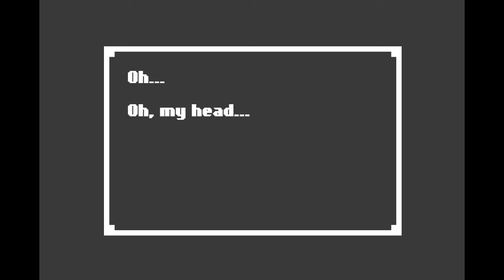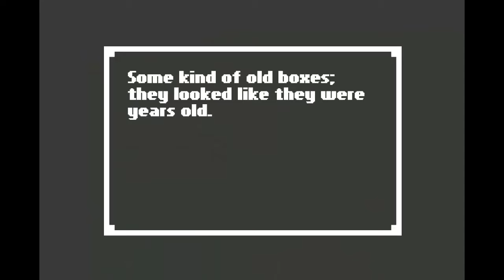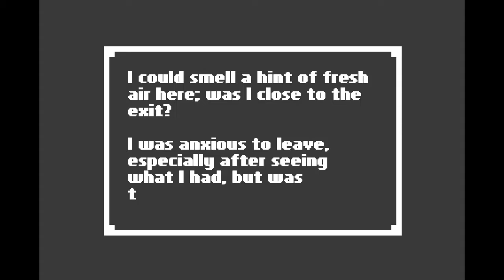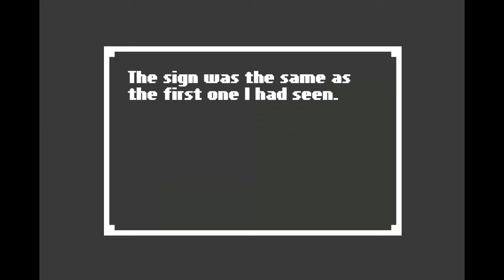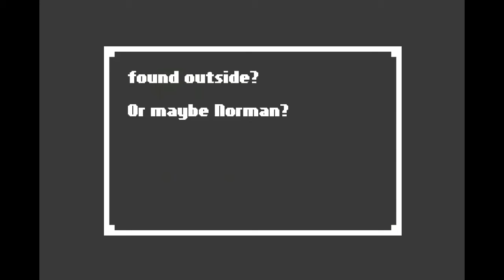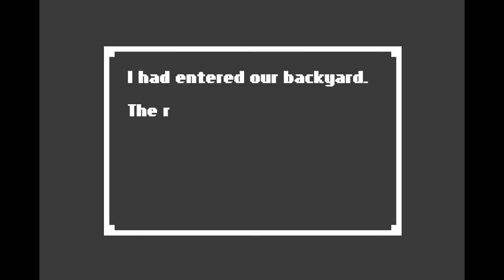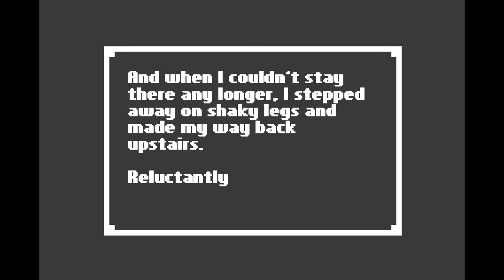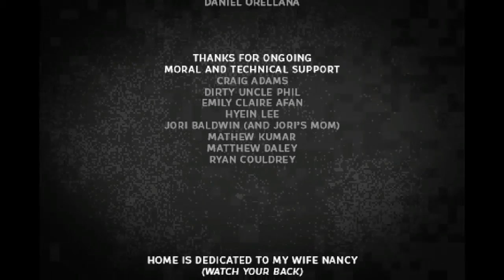Let's Play: Home - A Pixelated Horror Game [Full Playthough]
Mad Duck plays all the way through Home, a pixelated horror game by Benjamin Rivers.

It came out at some time last year (2012) and I remembered it being pretty cool. It was actually so long ago I completely forgot what happened in it. That's mainly why I decided to do the LP now, also I figured out how to record it without it being a tiny thing in the top corner of the screen. So yeah, full playthrough. All the way to the end in one sitting. Lets go!

What is Home?:
'Home is a unique horror adventure set in a beautifully-realized pixel world. It's a murder mystery with a twist—because you decide what ultimately happens.'

More about Home:
'Awakened by an oncoming storm, you open your eyes to discover yourself in a strange, dark room—tucked away in a house that's not yours.
As you play the game, it changes—subtly, almost imperceptibly—to reflect your perspective. It's a horror game unlike any other, and as you'll discover, its truths are entirely subjective.'

• Remember to like the video if you enjoyed it, that helps out a lot :)